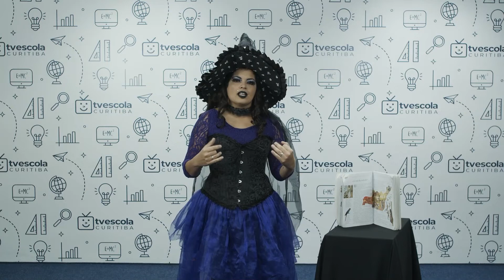Hora do conto - A irmã desconhecida - 28/10/2022